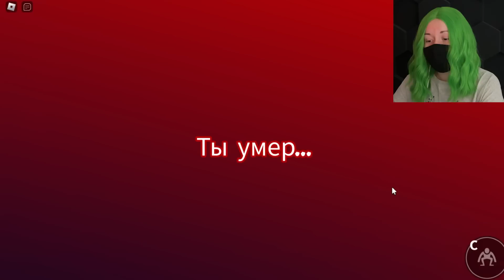САМЫЙ ЛЕГКИЙ МОД В РАДУЖНЫХ ДРУЗЬЯХ! Roblox Rainbow Friends